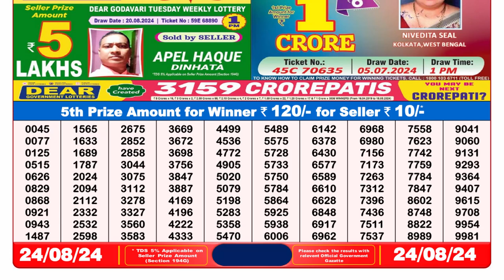🔴Dear Lottery Sambad 8pm today 24.08.24 Nagaland State Lottery Result